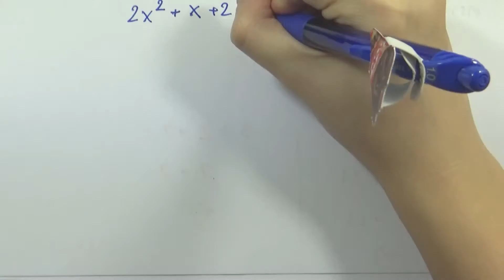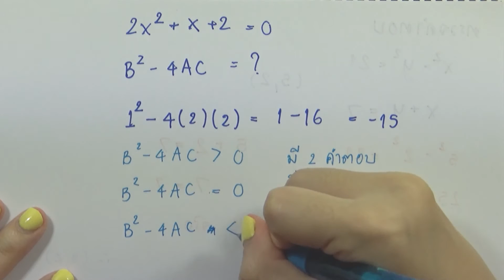โจทย์ระบบสมการ ข้อ 1.5